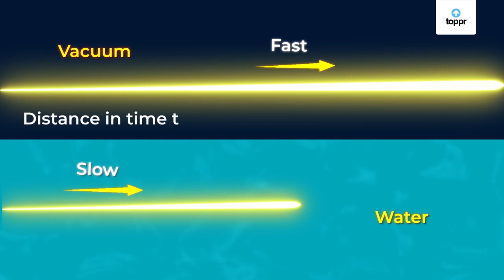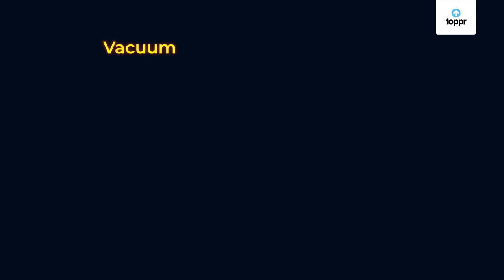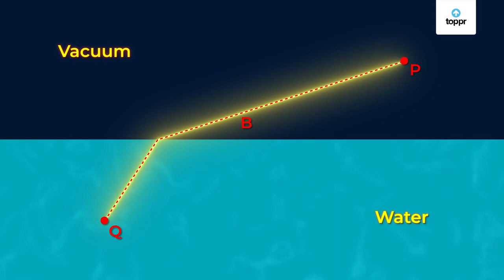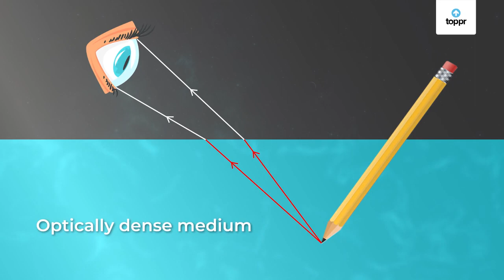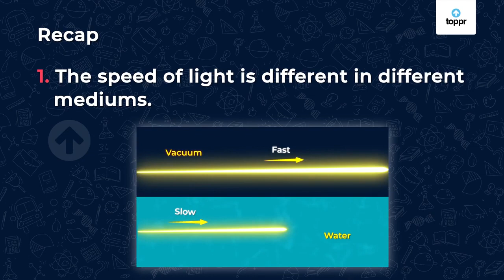Introduction to Refraction | Hindi | Physics